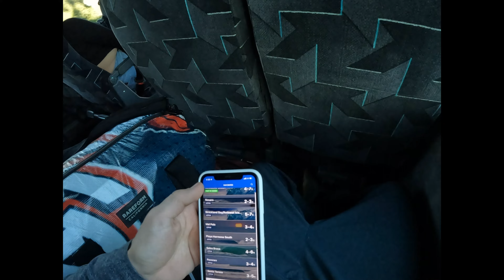SURFING POV Costa Rica - GoPro Hero 10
Surfing fun waves in Santa Teresa while travelling in Costa Rica. RAW EDIT. Fun 2-4ft + south swell beachbreak.

New GoPro Hero 10 doesn't work well in the ocean, and water drops stick on the new lenses after you lick em :/ Never seems to work when I need it, so recently been trying to balance between frustrations of filming with GoPro and just enjoying waves when they are good.